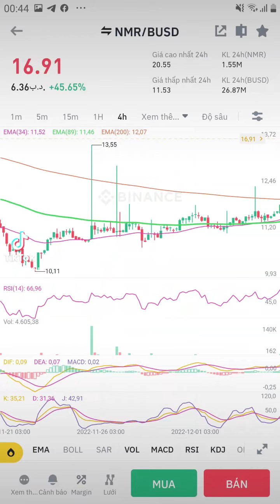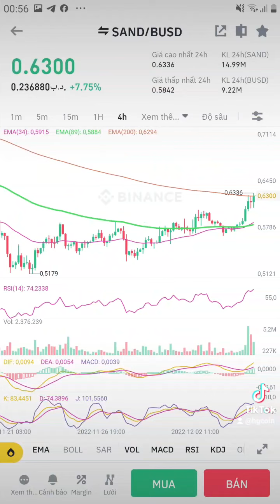0h 6.12.22: Nmr, Axs, Ctxc, Alpaca, Fet, Req, Auction